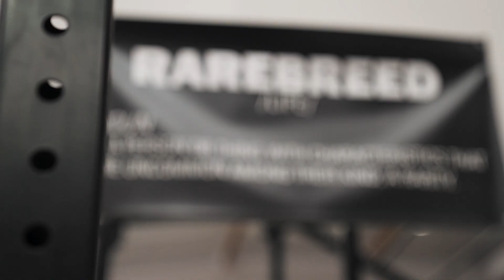Crazy 9 plate deadlifts & girl deadlifts 5 plates!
Chris aka Topo travels to Santa Ana to continue learning sumo deadlifts from Pitbull Torres. Kristen Dunsman makes an appearance to hit a huge deadlift PR of 495lbs. Topo & Pitbull also hit a pr with a blocked deadlifts of 855lbs!